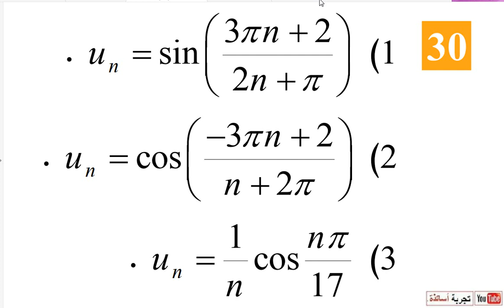المتتاليات ثالثة ثانوي علوم تجريبية نص التمرين 30 صفحة 25